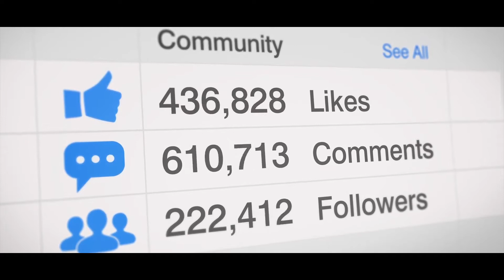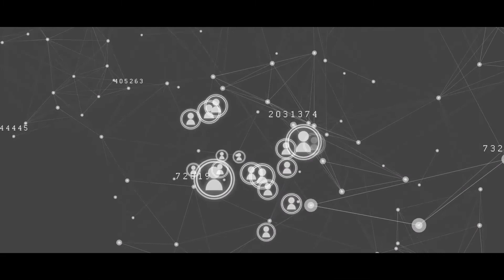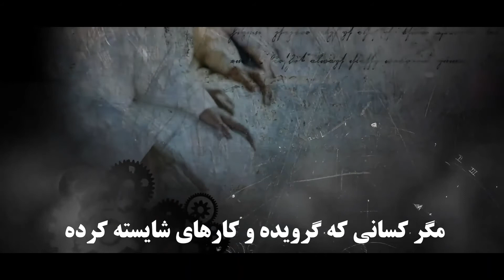ارزش وقت را بدانید